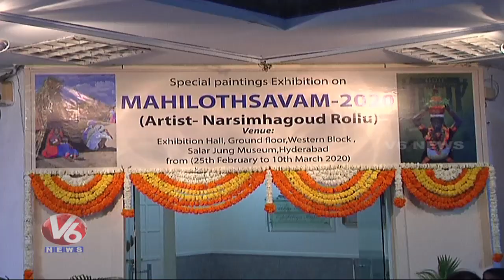MLA Sudheer Reddy Launch Painting Expo Of Mahilostavam 2020 | V6 News